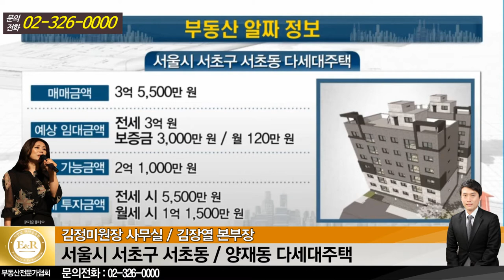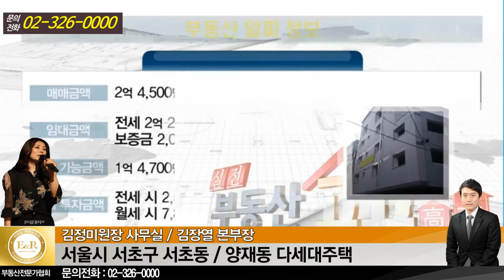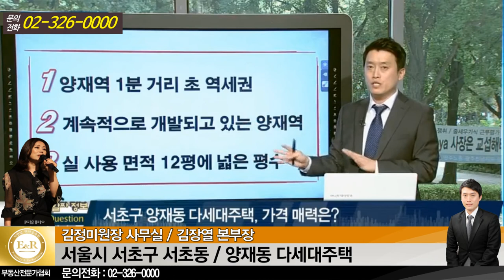부동산재테크&소액투자 매물소개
촉이좋은 강남아줌마 김정미원장 사무실, 김장열본부장
소액투자 매물소개